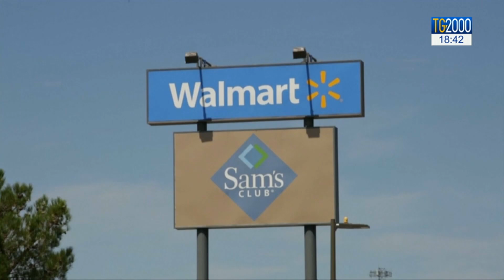Usa e armi libere, la più grande catena di supermercati non venderà più munizioni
Walmart, la più grande catena americana di supermercati ha annunciato che non venderà più munizioni per pistole e fucili. Una decisione che ha scatenato non poche polemiche. Il servizio di Marco Burini.